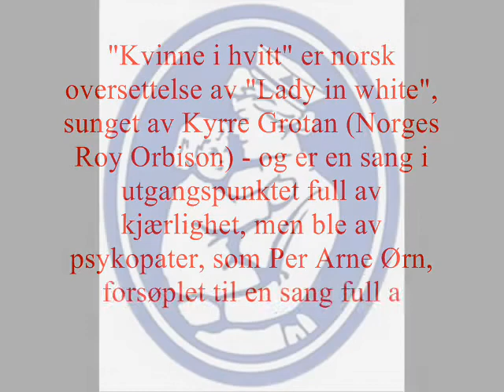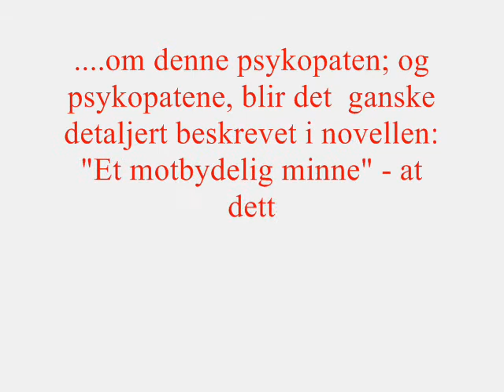HQ (( - Kvinne i Hvitt - ));wm;Eddy Jacobsen;voc;Kyrre Grotan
Work no - 2951009
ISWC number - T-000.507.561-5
Work type - Original
Status - Notified
"Kvinne i hvitt" is a translation of the Lady in white - on this site - into the Norwegian language...
Oversettelsen er biltt til på grunn av en "kvinne i hvitt", men hvor flere psykopater så sin anledning til å forvolde uskyldigheten voldtekt; for å si det mildt - et gigantisk oppgjør kommer i min novelle (eller kanskje bok) "Et motbydelig minne", der en av disse psykopatene var identisk med Judas. fikk sikkert også sine sølvpenger.
Recorded in FA studio - Salvation Army Studio - in Oslo, technician Morgan Evja; thank you for your pro conduction of the recording session,